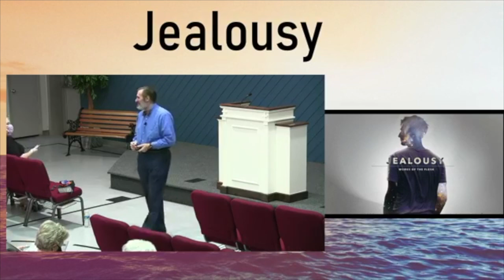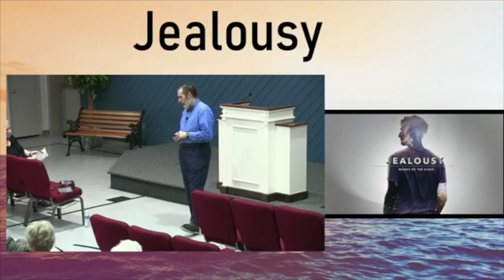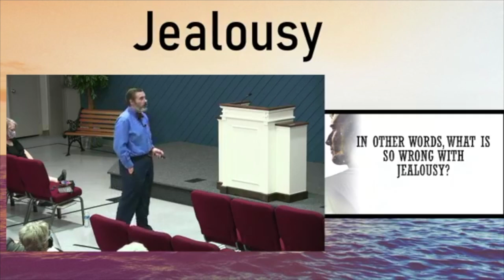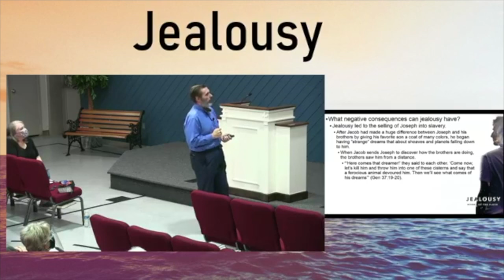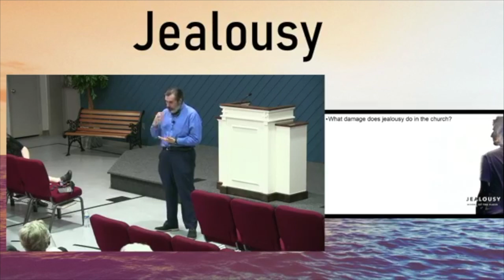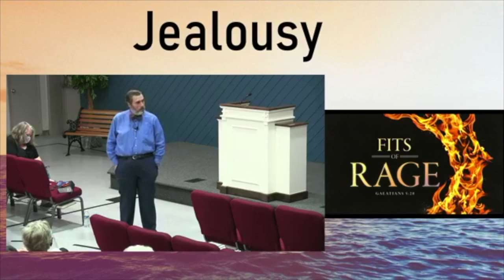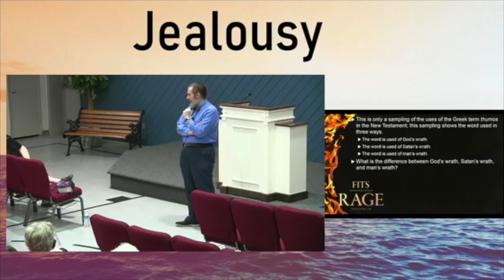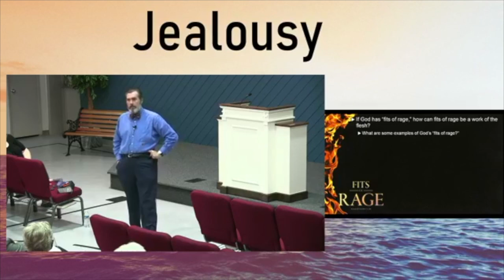Works of the Flesh -- Jealousy and Fits of Rage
When Paul listed the works of the flesh, he mentioned both jealousy and fits of rage. This Bible class taught at Church of Christ Deer Park examines both jealousy and fits of rage and explores how those works of the flesh impact daily life.